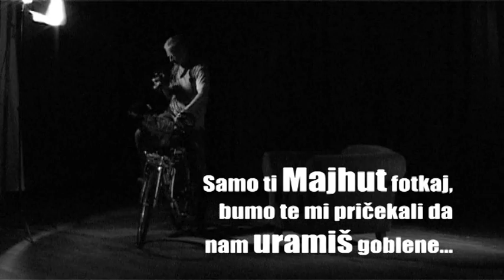U crvenoj fotelji s Darkom Majhutom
Prvi iz serije razgovora s poznatim Ivanićanima. Darko Majhut govori o svojoj karijeri rally vozača, o ljubavi prema fotografiji, prijateljima,poslu...

Autor: Jadranko Pongrac
Kamera: Mario Boršćak, Zoran Ožetski
Montaža: Branko Vuković